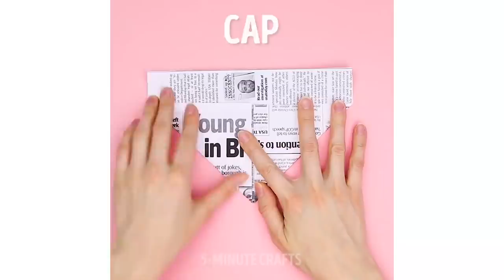24 ГЕНИАЛЬНЫХ СОВЕТА ПО РЕМОНТУ, КОТОРЫЕ ПРИГОДЯТСЯ ЛЮБОМУ